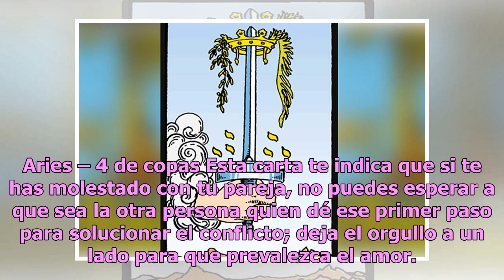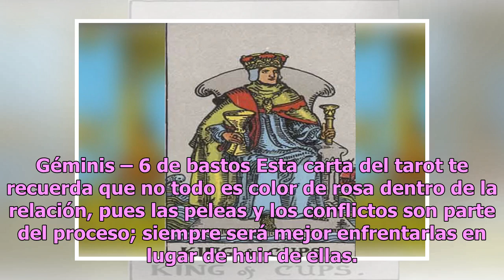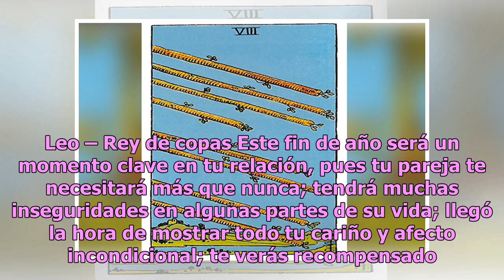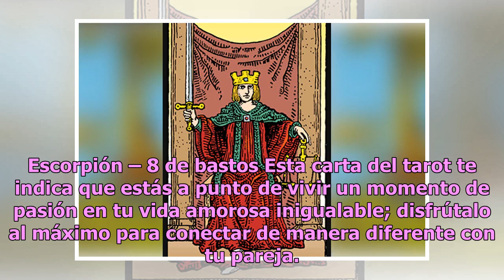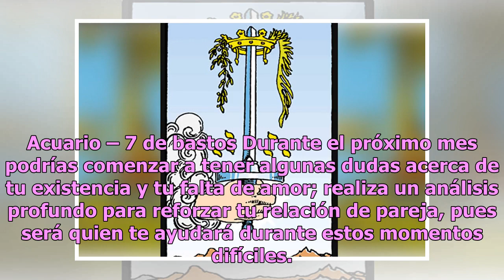Mhoni Vidente revela carta del tarot que dará suerte a tu signo en el amor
La próxima semana será la última de este 2018 y para Mhoni Vidente, la astróloga más popular del país, estará llena de sorpresas para algunos signos del Zodiaco, principalmente en materia del amor. En esta ocasión, Mhoni Vidente reveló el futuro amoroso de los doce astros mediante la lectura del tar...